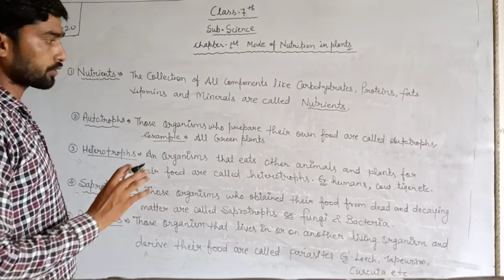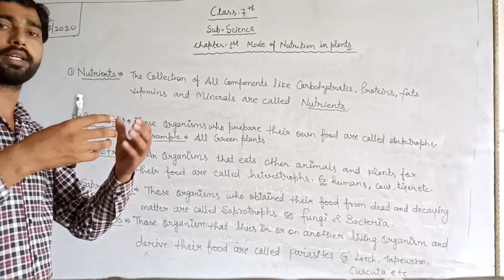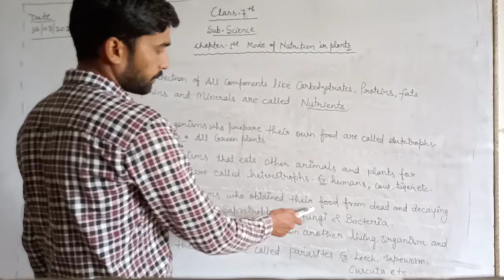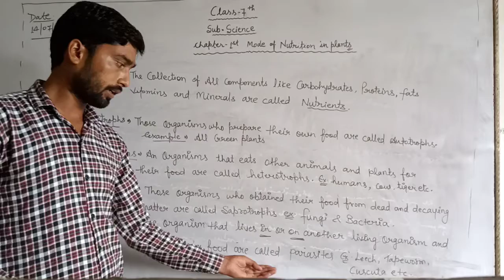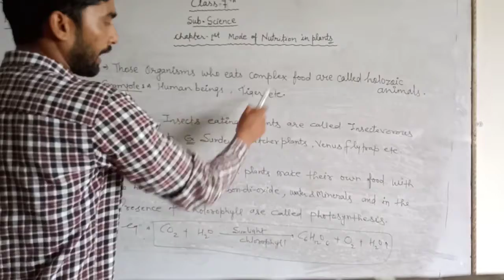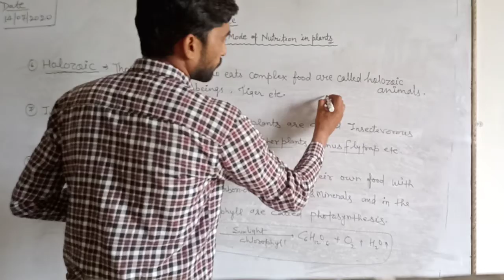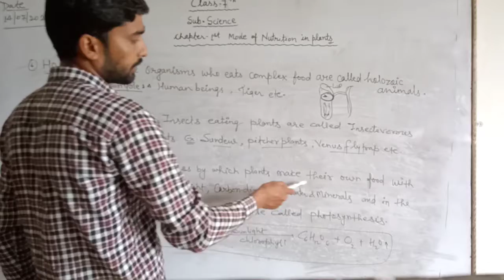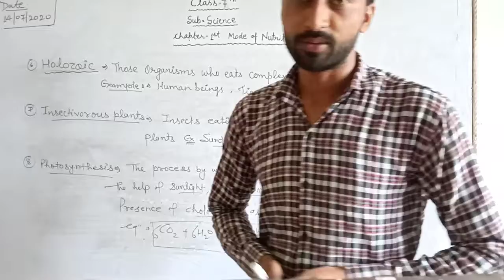Class7th,,sub=science,, chapter 1st (mode of nutrition in plants)part3rd